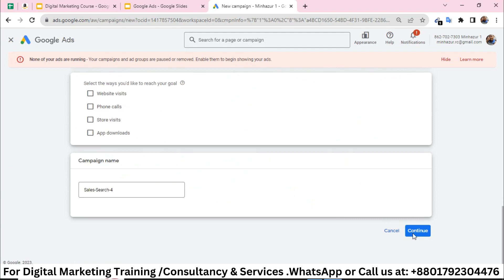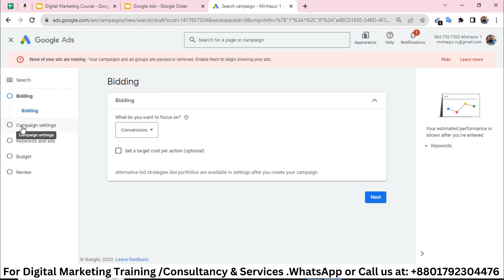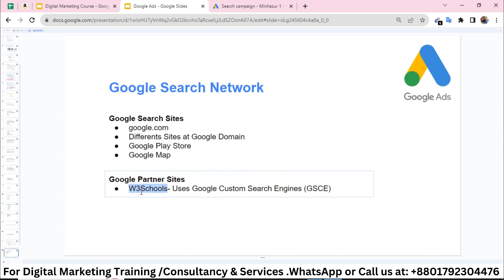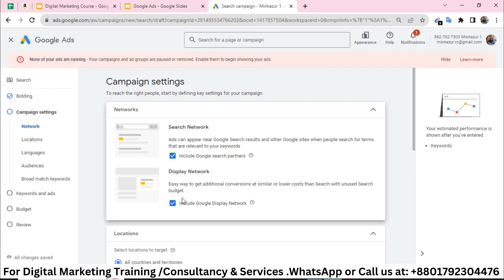Google Ads Search Network and Display Network || Search Vs Display Network||Class 28||DM10 ||Waavebd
আসসালামুয়ালাইকুম,
ধন্যবাদ.

✅ CONNECT WITH THE FOUNDER (Md. Sabib Ahamad Sifat)

google search ads vs display ads
search network vs display network
google display ads vs search ads
google ads search vs display
google search vs google display
search vs display ads google
google display vs search
search campaign vs display campaign
google ads search network and display network
google ads search network vs display network